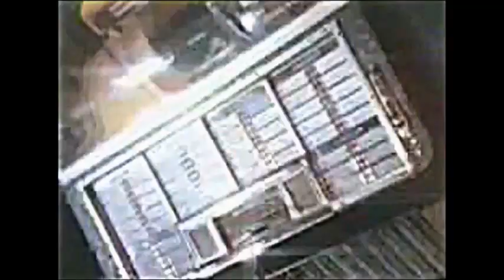Happy Days Again Intro With Season 11 Theme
I got bored making this one.